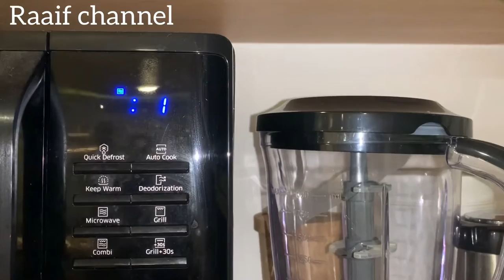Raaif channel | popcorn jolly time favoriteku!